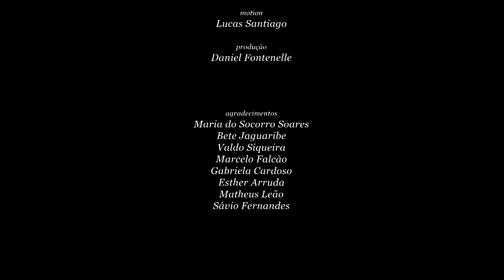CURTA CEARÁ | Maria Maculada